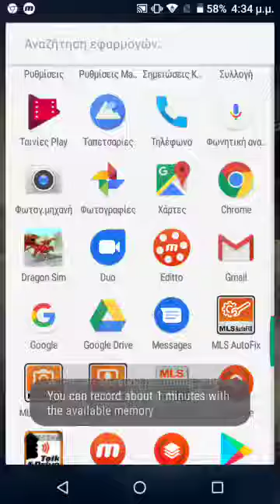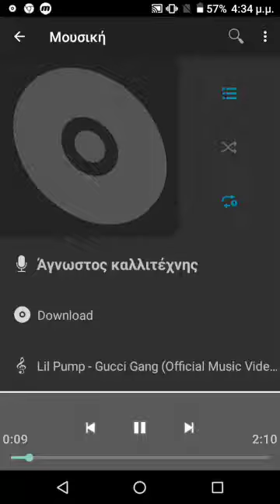My mousic (is rap songs)😂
Hi guys! Today i show my mousic